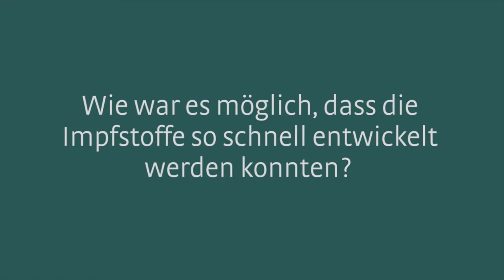Wie war es möglich, dass die Impfstoffe so schnell entwickelt werden konnten?